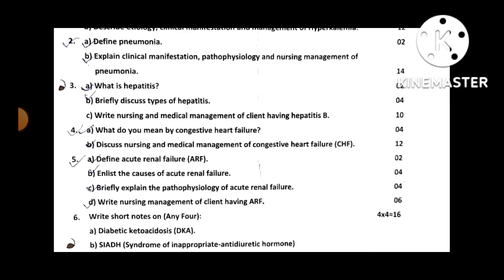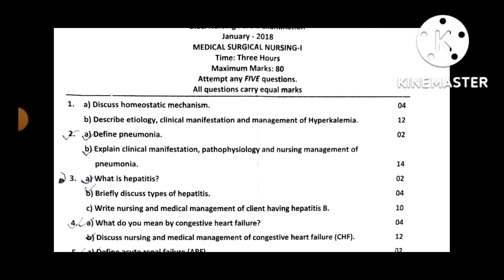Medical surgical nursing-I Question paper//Important Questions of Medical surgical nursing-I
previous years Questions papers for B.sc.nursing 2nd year
Medical surgical nursing-I Question paper//Important Questions of Medical surgical nursing-I @anandsnursingfiles
Important Questions and previous years Questions papers for bscnursing

Thanks